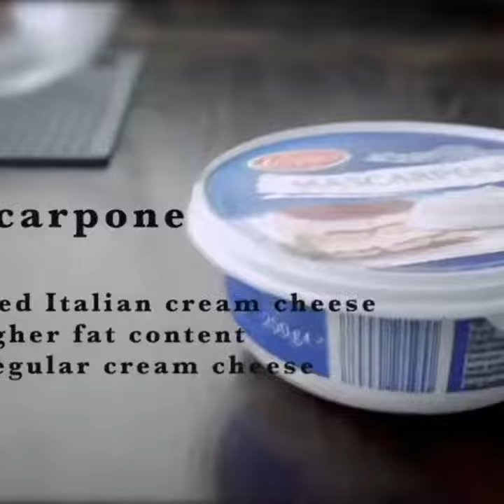Blueberry cheesecake🍰 DELICIOUS😋😍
Click the link below for the original video.